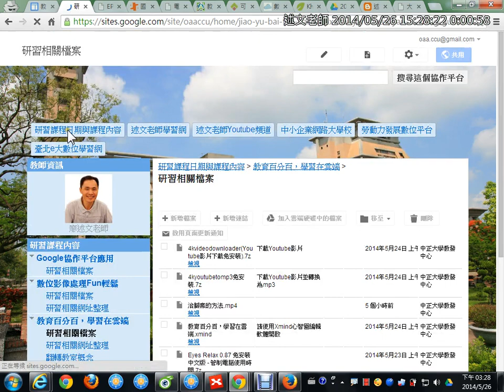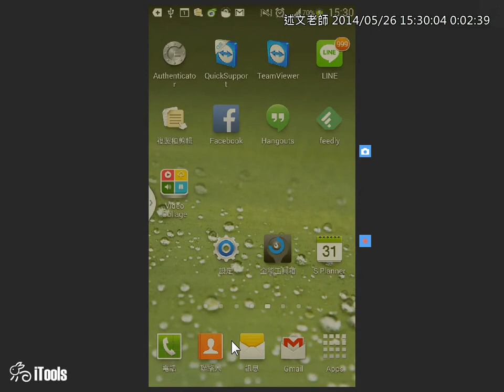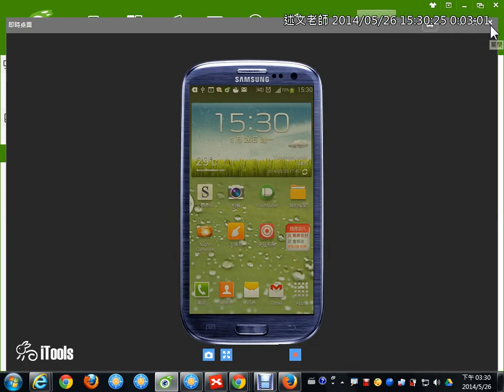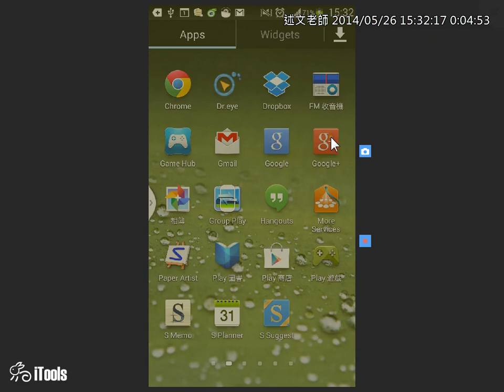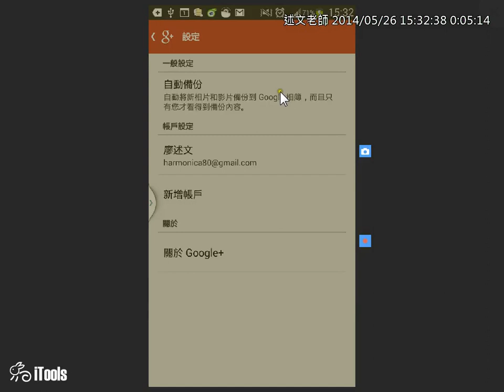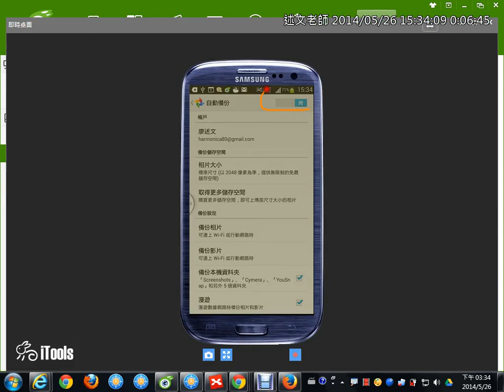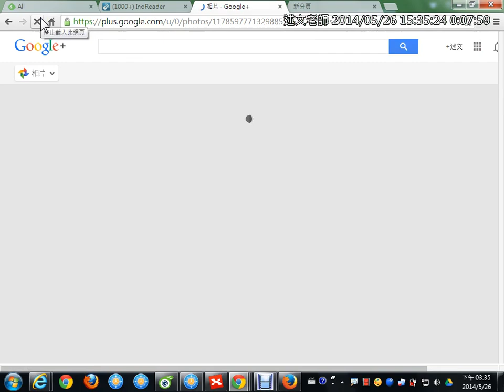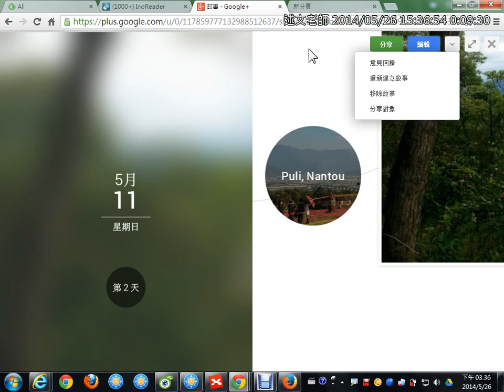10四、玩出行動力：iTools與Google+相簿自動備份